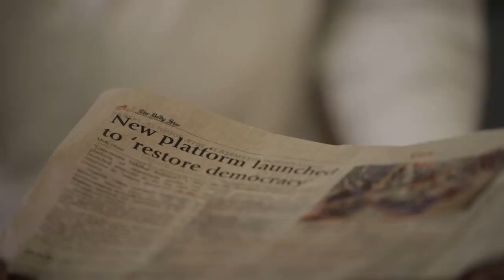সমস্যা অনেক, আমি আসছি সমাধান নিয়ে, আসছি এক অদম্য ঢাকার অঙ্গীকার নিয়ে-তাবিথ আউয়াল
আপনাদের মতামতের উপর ভিত্তি করেই প্রস্তুত করছি আমাদের নির্বাচনী ইশতেহার। আর কেউ শুনুক আর না শুনুক, আমি শুনছি।